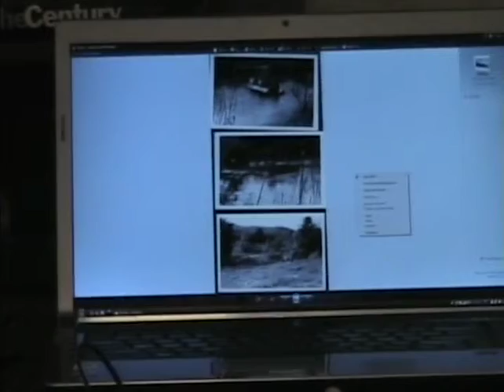Veterans History Project - David Tank